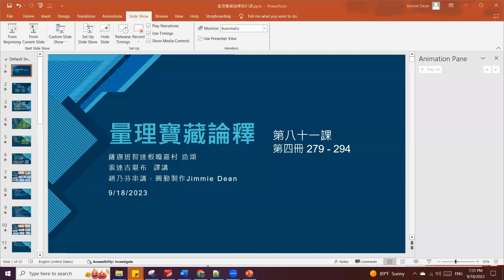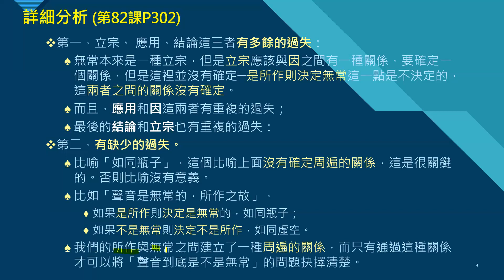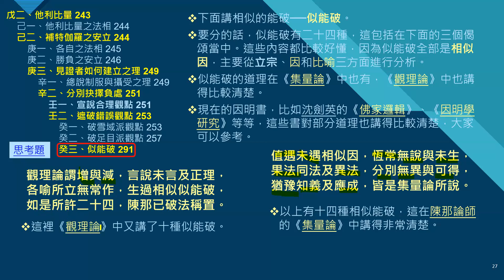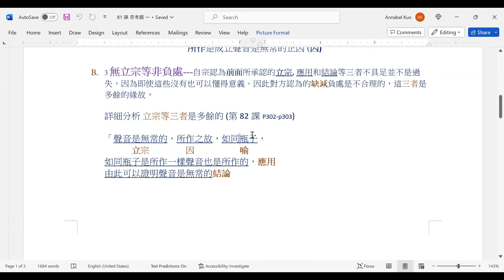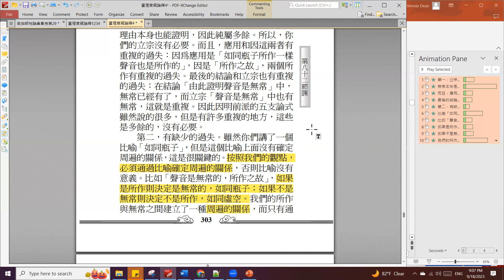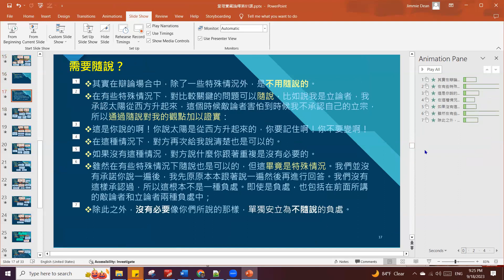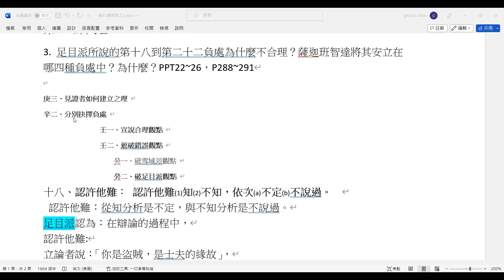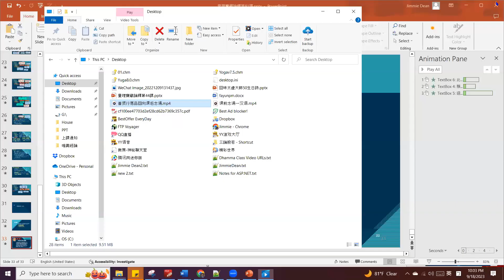量理寶藏論釋 達拉斯研討班 第81課 20230918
量理寶藏論釋 索達吉堪布譯 第81課 9/18/2023